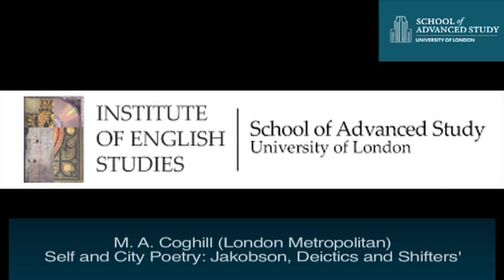Roman Jakobson: Poetry of Self, City, Sign and Form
19-03-13 Institute of English Studies

M. A. Coghill (London Metropolitan): 'Self and City Poetry: Jakobson, Deictics and Shifters'

Dr Coghill's research into the linguistic and semiotic theories of Roman Jakobson (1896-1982) gives rise, through Jakobson's own examples, to analysis of poetry based on the Russian Formalist definitions of 'poetic function' and 'literariness'.  Within this field of analysis, deictics and shifters are highlighted.  This paper argues that this has a special relevance for poetry of the city.  Poems discussed will include some poems by Aljagrov, Jakobson's pseudonym.

Dr M A Coghill has recently completed a PhD at The London Metropolitan University on City Poetry and Jakobson's Formalist theory of 'poetic function'.  Shades of Light: A Triumph of City 2013, published is now available.  This poetic sequence is an exploration of how the person balances a human existence with the demands of the city.